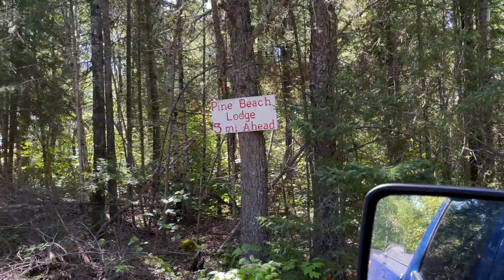Eagle Lake Fishing Trip 2022 - Day 1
First off, welcome back to Cabbage Dragon Media and thank you for spending time watching our content. We strive to put out high quality content for your entertainment and enjoyment. We have provided details on the fishing and camera equipment we use below, which may include links to where you can purchase the same equipment. Thanks again for supporting Cabbage Dragon Media.

 - Kyle and Victoria

Our camera equipment:
- Tower cameras - GoPro Hero 9
- Gunnel cameras - GoPro Hero 8
 - Chest camera - GoPro Hero 4
 - Slow motion camera and self-filming: iPhone 13 Pro
- Secondary slow motion camera - Canon 5d Mark IV
- Drone - DJI Mini 2

Video shot by Kyle and Victoria and edited by Kyle Friedges via iMovie on a Mac.